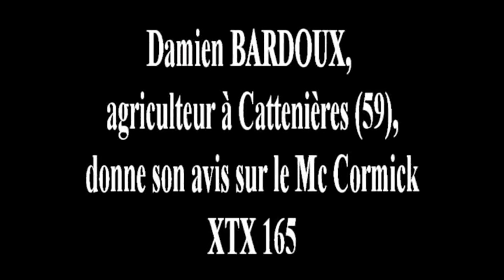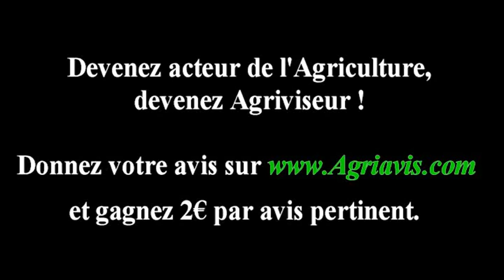Damien Bardoux donne son avis sur le Mc Cormick XTX 165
Damien Bardoux, agriculteur à Cattnières, donne ton avis sur le tracteur Mc Cormick XTX 165. Livré avec quelques défauts de configuration, le tracteur n'avait pas convaincu notre agriculteur. Aujourd'hui, les paramètres du tracteur sont rétablis et le tracteur ne fait qu'enchanter notre agriculteur, à la fois sur le plan confort, puissance, et fiabilité. Il l'utilise pour semer, déchaumer, décompacter, et à la moisson avec une remorque La Littorale. Enfin, chose intéressante, Damien compare souvent son tracteur Mc Cormick avec son tracteur New Holland T6080. La suite en image !